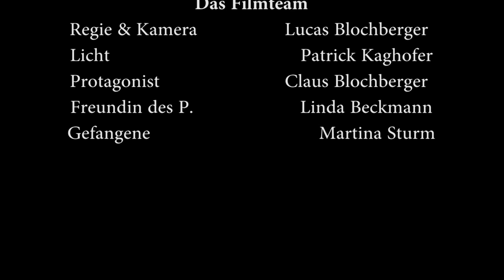SAE Vienna First Short Film - Dinner for Three!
First semester is done and this is my first short movie in the neo noir style.
Filming in low light situations and tight locations was pretty hard to manage but i hope you like the result. Let me know (: